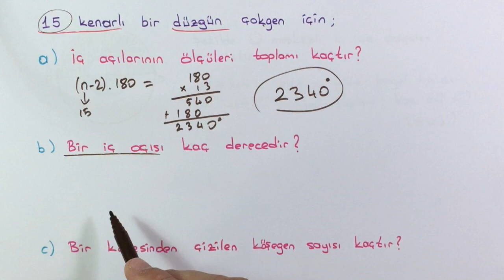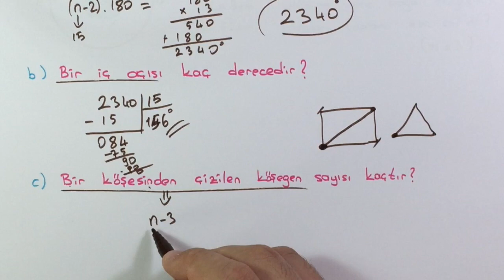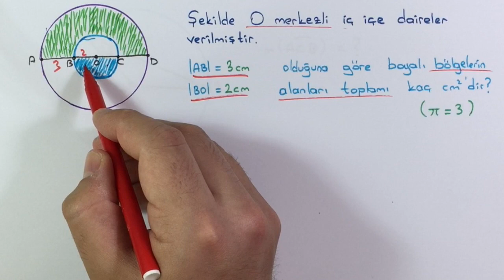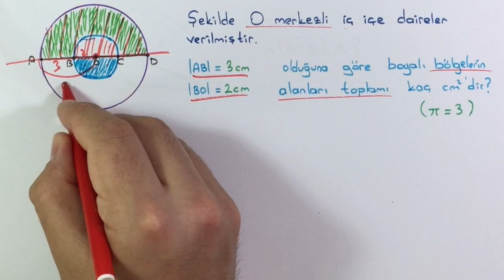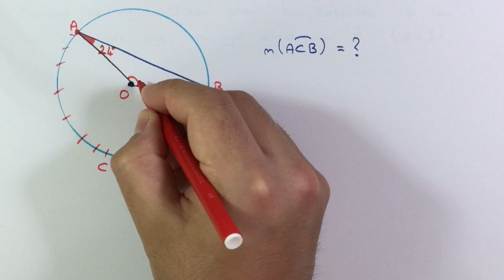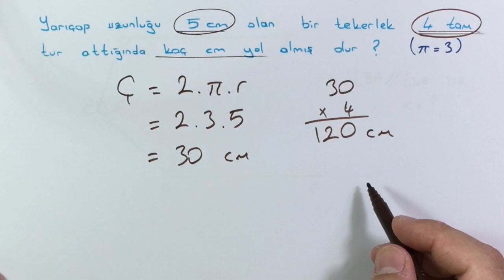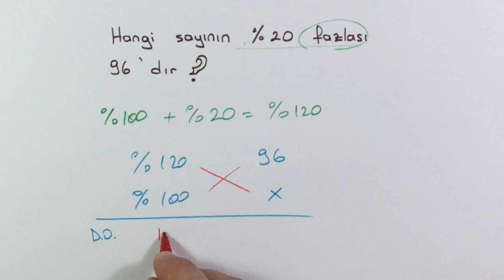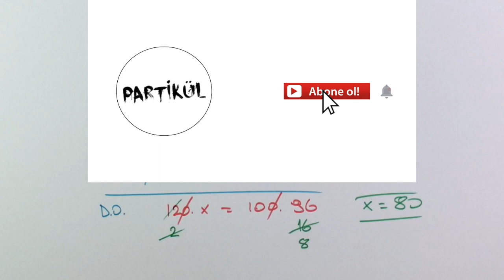7.Sınıf Matematik 2.DÖNEM 2.YAZILI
7.Sınıf Matematik 2.Dönem 2.Yazılı hazırlık soruları...